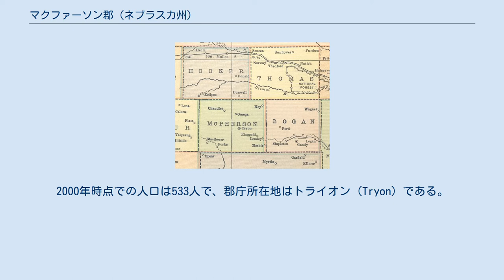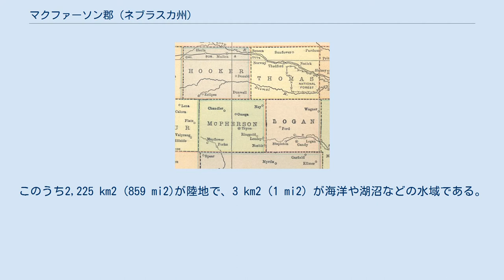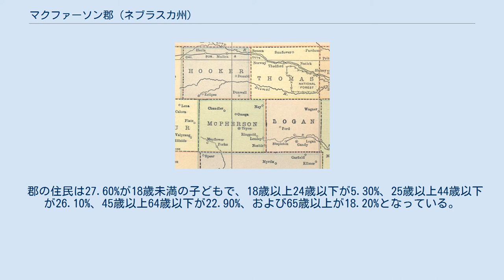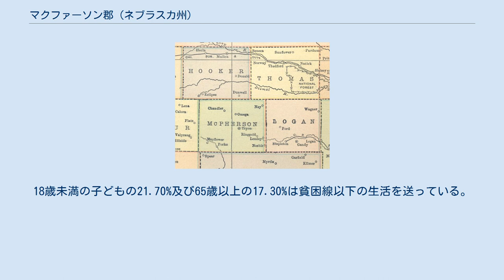マクファーソン郡 (ネブラスカ州)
マクファーソン郡（英: McPherson County）は、アメリカ合衆国のネブラスカ州にある郡。
2000年時点での人口は533人で、郡庁所在地はトライオン (Tryon) である。
 マクファーソン郡はノース・プラット小都市統計地域の一部になっている。
 ネブラスカ州のナンバープレートでは、マクファーソン郡の車両は最初の数字が90になっている。
これは1922年にナンバープレートの制度を確立した際、マクファーソン郡の車両登録数が州内の郡で90番目に多かったからである。
 マクファーソン郡は1887年に組織された。
郡の名前は南北戦争時に北軍の将軍を務めたジェイムズ・マクファーソン陸軍少将にちなんだものである。
 アメリカ合衆国国勢調査局によると、この郡の総面積は2,227 km2 (860 mi2) である。
このうち2,225 km2 (859 mi2)が陸地で、3 km2 (1 mi2) が海洋や湖沼などの水域である。
総面積のうち0.12%が水域となっている。
 2000年の時点での郡の人口ピラミッド 2000年の国勢調査によると、マクファーソン郡には533人、202世帯、及び157家族が暮らしている。
人口密度は0/km2 (1/mi2) で、0/km2 (0/mi2) の平均的な密度に283軒の住居が建っている。
この郡の人種の構成は白人97.94%、アジア系0.38%、その他の人種1.69%、黒人（アフリカ系アメリカ人）、先住民、太平洋諸島系、混血はおらず、1.50%の人々がヒスパニックまたはラテン系である。
郡民のうち44.4%がドイツ系、14.4%がアメリカ系、9.2%がアイルランド系、8.7%がスウェーデン系、6.3%がイングランド系の移民の子孫である。
 マクファーソン郡に住む202世帯のうち、34.20%は18歳未満の子どもと暮らしており、73.80%は夫婦で生活している。
3.50%は未婚の女性が世帯主であり、21.80%は家族以外の住人と同居している。
19.80%は独居で、全世帯の14.40%は65歳以上の独居老人世帯である。
1世帯あたりの平均人数は2.64人であり、家庭の場合は3.01人である。
18歳未満の子どもの21.70%及び65歳以上の17.30%は貧困線以下の生活を送っている。